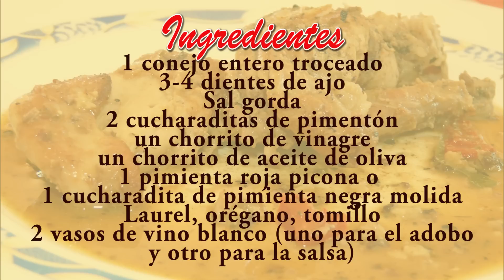Cocina fácil - Conejo en Salmorejo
INGREDIENTES:
Un conejo entero troceado
3-4 dientes de ajo
Sal gorda
2 cucharaditas de pimentón dulce
Un chorrito vinagre
Un chorrito aceite de oliva
1 cucharadita pimienta negra molida
Laurel, orégano, tomillo
2 vaso de vino blanco

El conejo en salmorejo es una receta muy típica de Canarias. No suele faltar en los hogares canarios en los días de fiesta de los pueblos. La receta se transmite de madres a hijas, y suele ser muy similar en todas las casas.
El salmorejo es el mojo o adobo en el que se deja macerar la carne de un día para otro. Al día siguiente se fríe hasta que esté doradito, y se guisa luego un poco con la salsa, que sale del mismo adobo, la asadura (higado y riñones) triturada y un vaso de vino blanco, o también puede ser tinto. No se debe guisar más de 20 minutos, porque sino la carne se "reguisa", pierde el sabor.
Se sirve acompañado de unas papas arrugadas, o guisadas sin piel.
La carne de conejo es ligera y sana, pero hay que preparala con algún mojo o adobo de este tipo para que coja sabor, porque suele ser bastante sosa.

Otra opción es no hacer el paso de la salsa. Después de dejar la carne en adobo un día, pueden simplemente freírla y queda gustosa, como un pollo al ajillo.